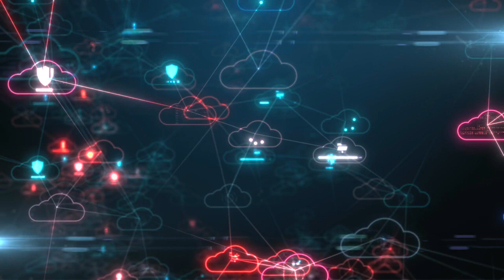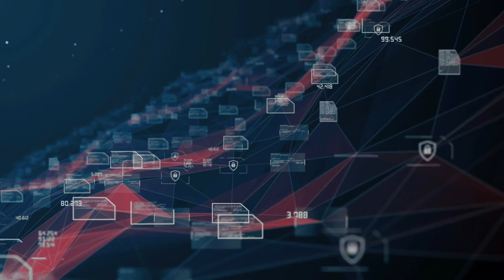What is a Data Lakehouse? A Simple Explanation for Anyone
We have had data warehouses and data lakes for some time now to story our data, but what is a data lakehouse? Here we explain how this new data storage architecture brings together the best of both the data warehouse and the data lake to give some structure to unstructured data.